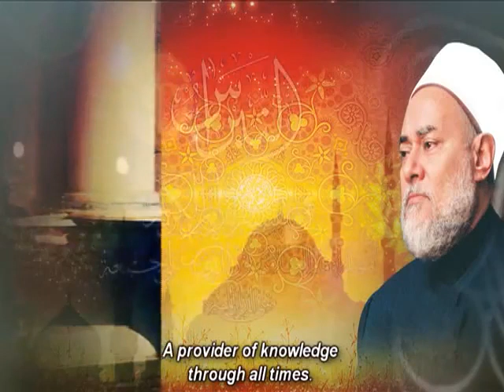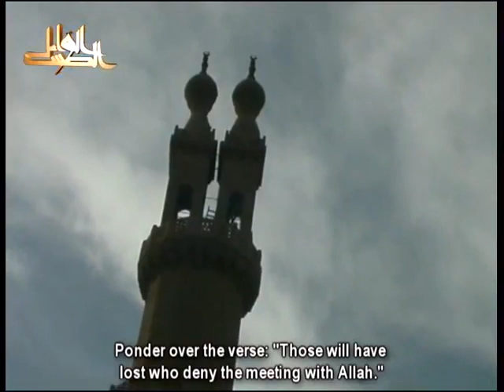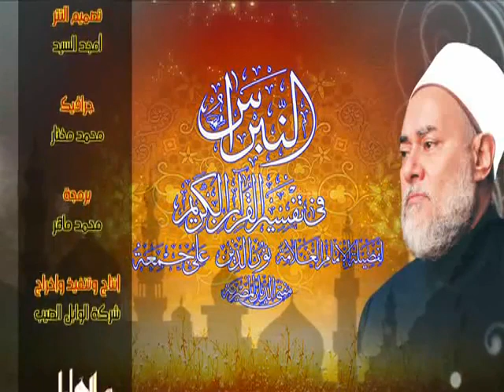Qur'an Interpretation- Surat Al-An'am (The Cattle) From ayah 29-31